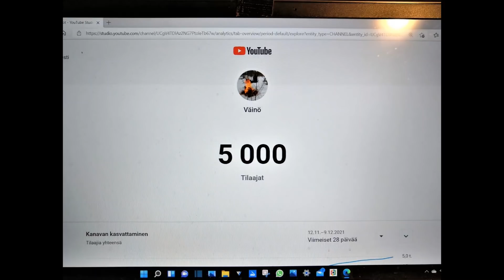5000 TILAAJAA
5000 TILAAJAA, MAKKARAN PAISTOSSA LAAVULLA.